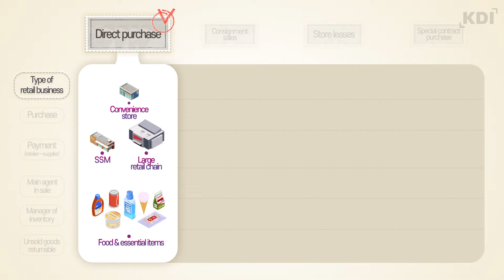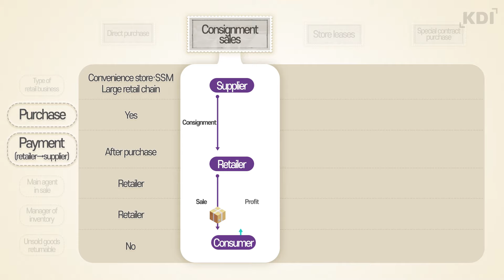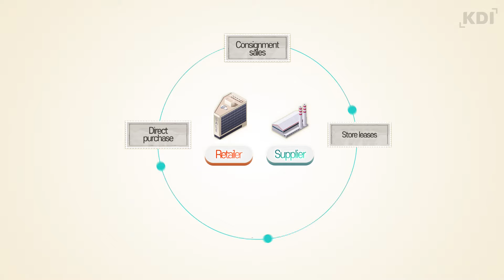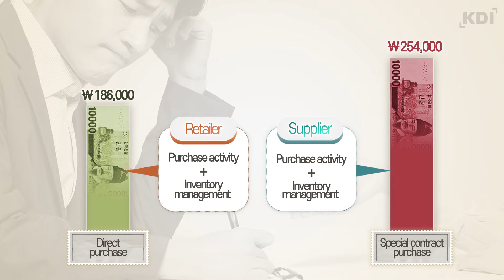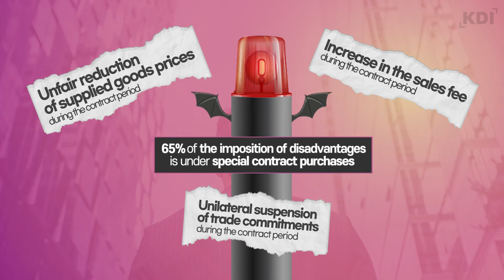The bargaining gap between RETAILERS AND SUPPLIERS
In their transaction with retailers, suppliers tend to earn less as the share of purchases under special contract grows. This is due not only to the high sales fees (commission) and frequent unfair practices but also, more fundamentally, to the blatant imbalance in bargaining power. 🎥 Please check out the video!

● Author
- LEE. Jinkook, Fellow at KDI